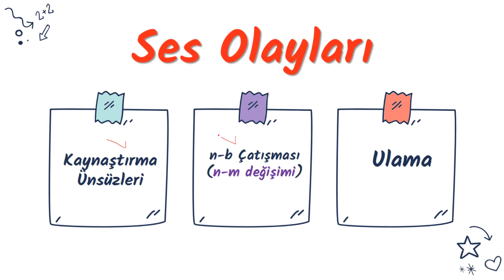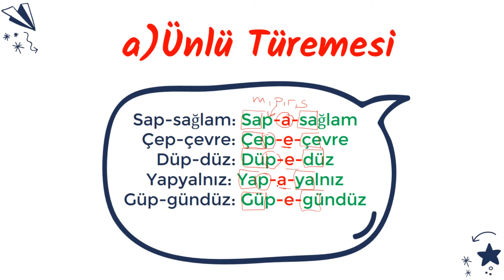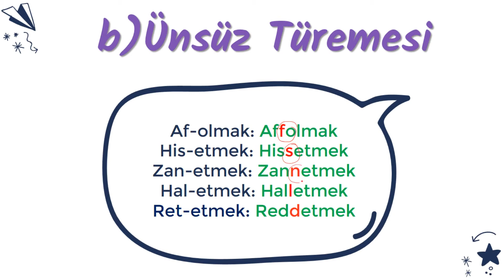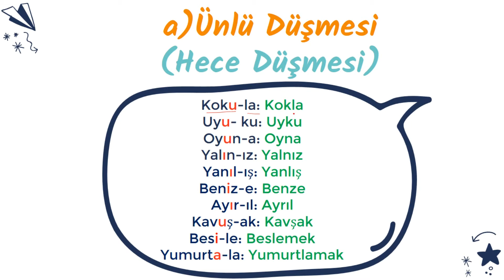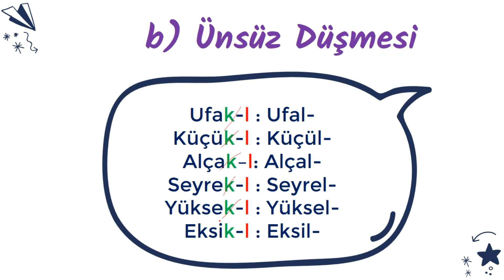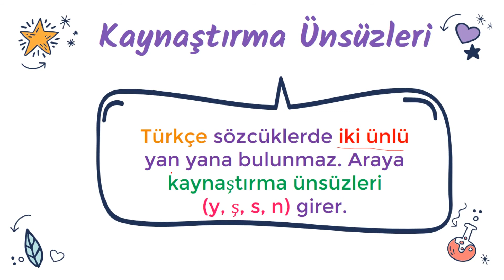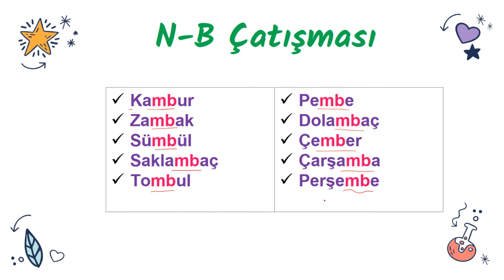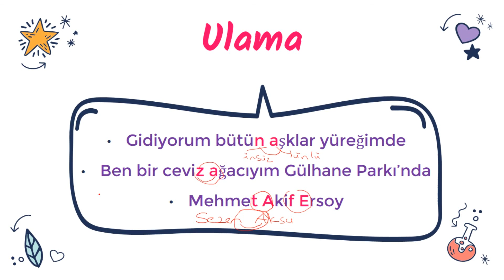SES OLAYLARI -2- / KONU ANLATIMI - TÜRKÇE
Ses olaylarına kaldığımız yerden devam ediyoruz.
Gerçekten de çok kolay gibi görünen ama üzerinde çalışılmazsa ve sorular ile pekiştirilmezse bu konu oldukça zorlayıcı olabiliyor.
ÖSYM ses bilgisini sormayı seviyor.
Hemen her yıl bir soru soruyor.
Konunun pekişmesi için soru çözüm videoları da yükleyeceğim.

TYT 'ye girecekler, KPSS'ye girecekler, LGS'ye girecekler! Aman dikkat! Bu konudan soru kaçmasın.
Herkese başarılar diliyorum.